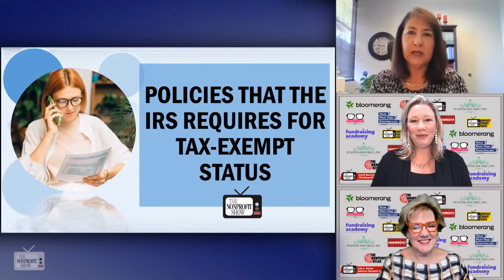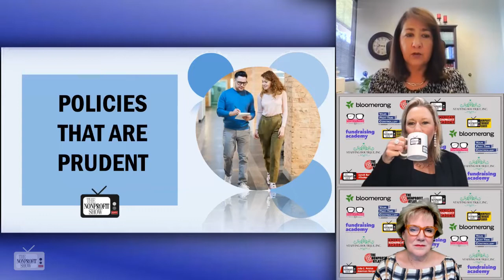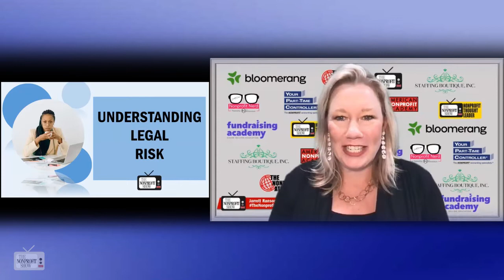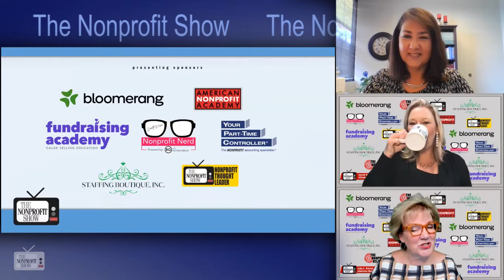Top Written Policies Nonprofit's Need!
Attorney Wendy Anderson takes us through the written policies nonprofits need to be compliant along with those recommended for good operational and risk reductions.  / . . .This is a recent episode of The Nonprofit Show --the Nation’s daily live streaming broadcast where the Nonprofit and Social Impact Community comes together. Each weekday the hosts and their guest experts cover current topics-- from money to management to missions.